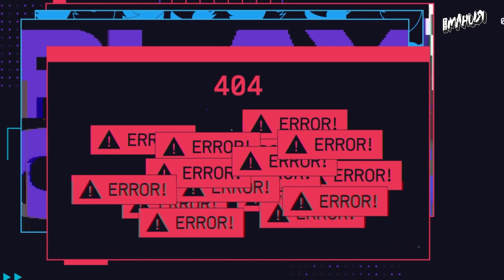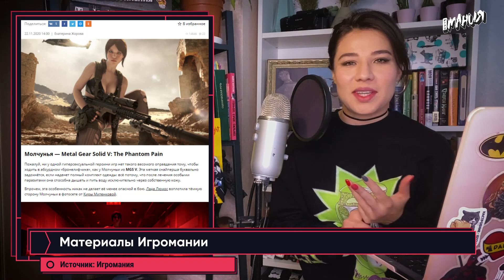Cyberpunk 2077 почти вышел, The Last of Us 2 для PS5, намек на GTA VI? Игровые новости ALL IN 24.11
Ведущий тестер Cyberpunk 2077 провел в игре более 175 часов и не прошёл её до конца, создатели The Last of Us: Part II намекают на анонс на The Game Awards, а в ролике обновления GTA Online нашли возможную отсылку к Grand Theft Auto VI. Всё это и не только – в свежем выпуске новостей ALL IN от Игромании за 24 ноября.